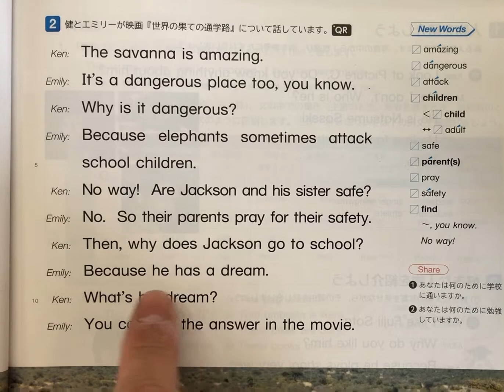中1英語教科書サンシャイン Program6-2【From English to Japanese】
【教科書マスターへの道】
・再生リストから基本動画（文法編）を見る×１
・再生リストから基本動画（本文編）を見る×１
・再生リストから練習動画（この動画）を見ながら訳す×3
手順1：指を正しく押さえて訳す
手順2：録音してラインで送信＋『P○-T○』
手順3：次の動画へ進む(例)P1-1→P1-2→P1-3→P2-1・・・

・やったところまで全て音源（ノート参照）を聴きながら発音する×１
・やったところまで全て練習動画（この動画）を見ながら訳す×1
手順2：録音してラインで送信
手順4：例に習って報告する
例）
P1T1
P1T2
P1T3
P2T1
P2T2
P2T3・・・